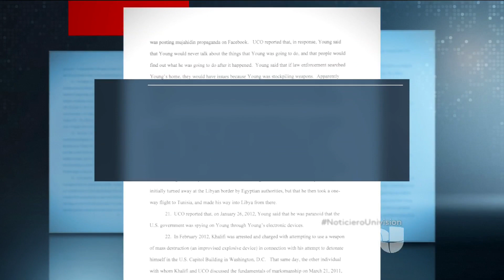¿Qué se sabe del policía que fue acusado de apoyar a ISIS?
La historia de un agente de la policía de tránsito de Washington D.C., que hoy fue arrestado por tratar de facilitar material de apoyo al sanguinario grupo de ISIS.